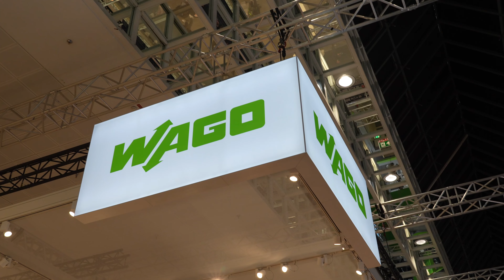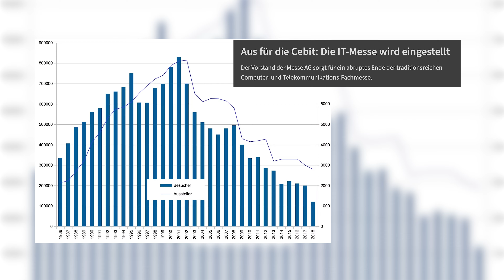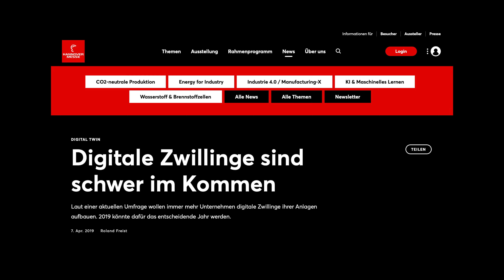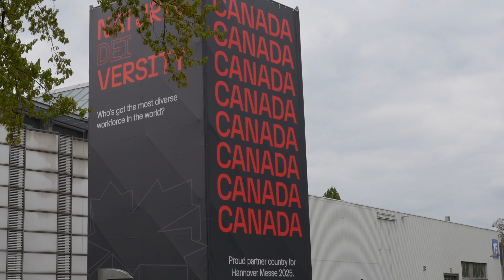Hannover Messe 2024: Unsere Highlights im Schnelldurchlauf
Unser Kollege Jan Mahn war für uns auf der Hannover Messe unterwegs. Seine Highlights im Video.

Redaktion: Jan Mahn
Video: Carine Kinarian